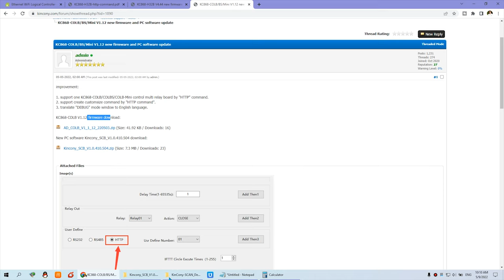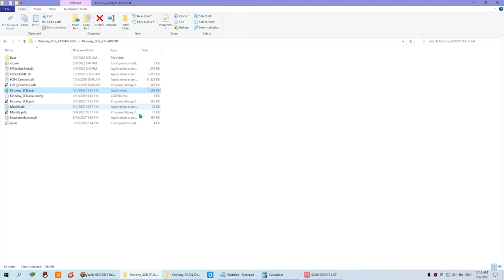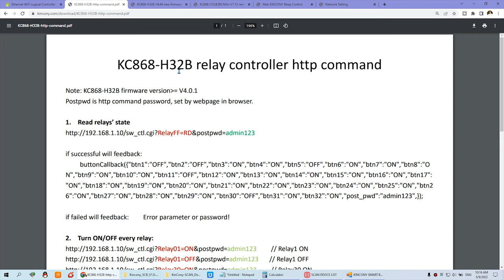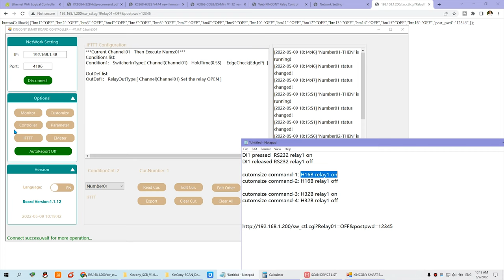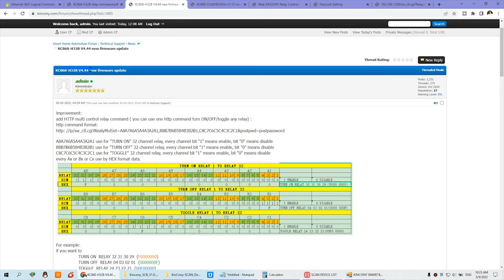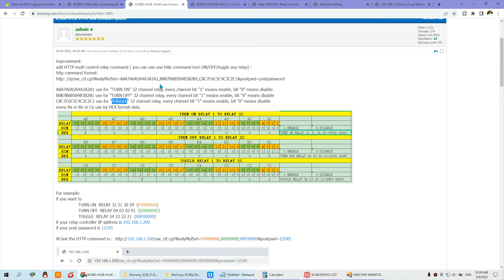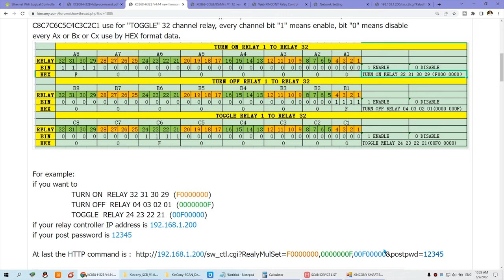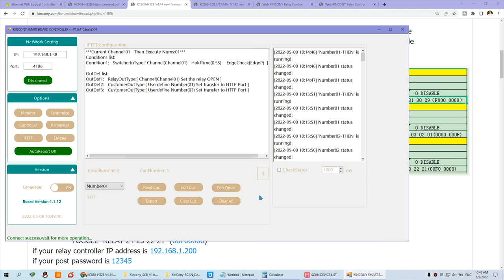one input module (COLB) automatic control different multi-relay boards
support one COLB automatic control multi KC868-HxB controller by http command or other company's relay board. just connect with your all controllers in same network.

KC868-H32B will support one http command control multi relay ON/OFF/TOGGLE.